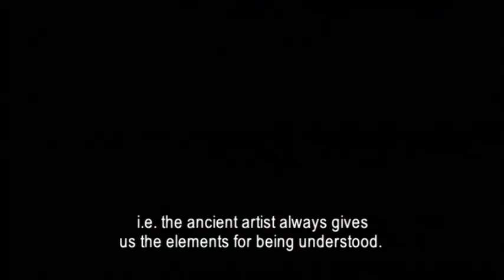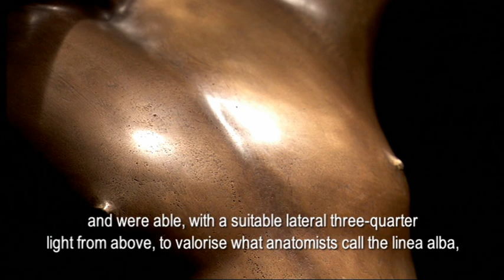The Dancing Satyr in Milan - Paolo Moreno's lighting interpretation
The video shows archaeologist Paolo Moreno's lighting interpretation of the Dancing Satyr.

The Dancing Satyr from Mazara del Vallo was the first work to open Conoscere la forma (Knowing the Shape), the event organised by iGuzzini in the Partner Assistance space in Milan.

Milan, from May 23 to June 18, 2006